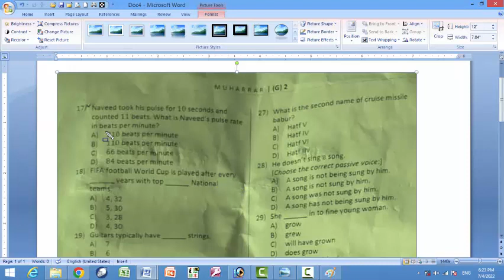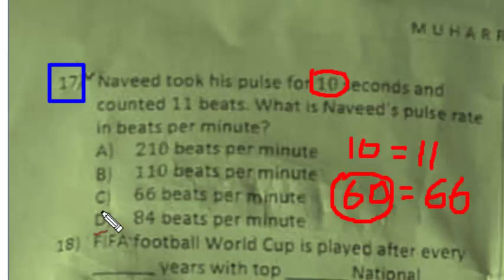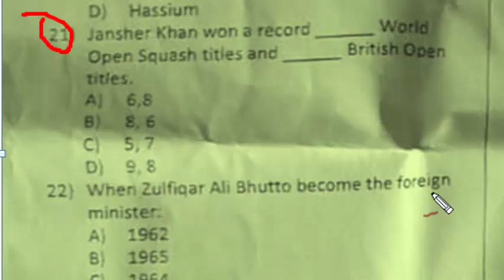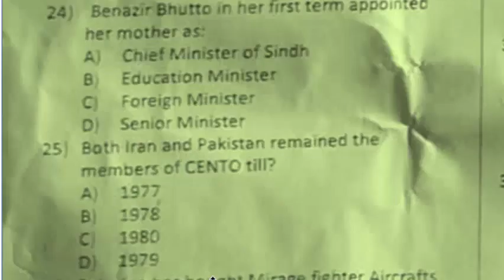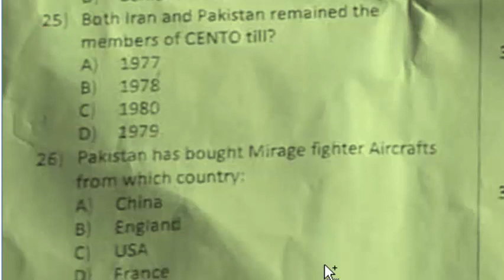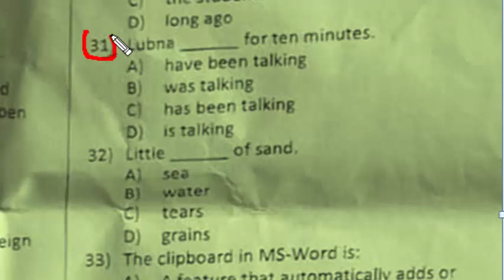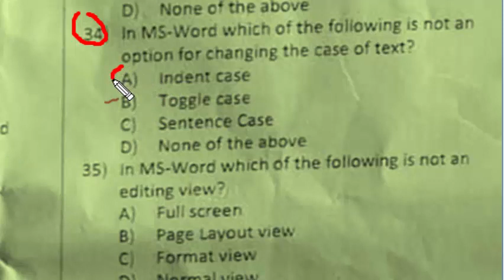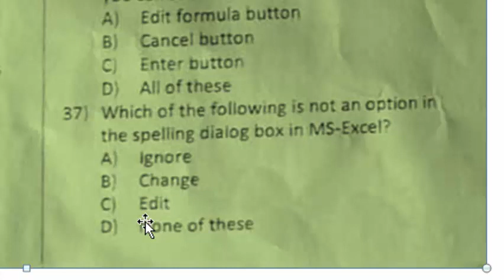Muharrar paper 02-07-2022 Office of the DC Off Mardan,Chitral,L. Marwat,Shangla,Batagram :Part - 02